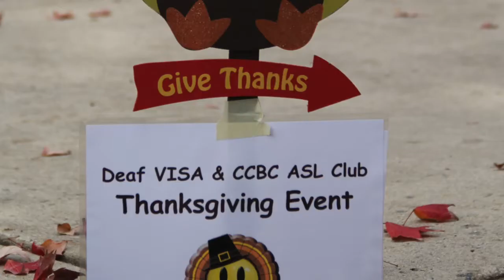Deaf VISA 2017